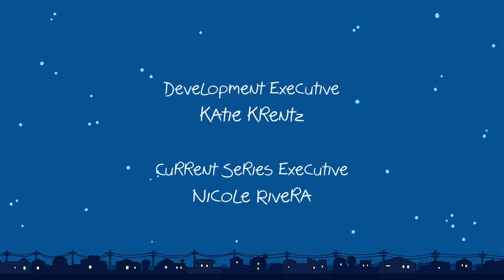Clarence Credits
Are The Credits Of Clarence